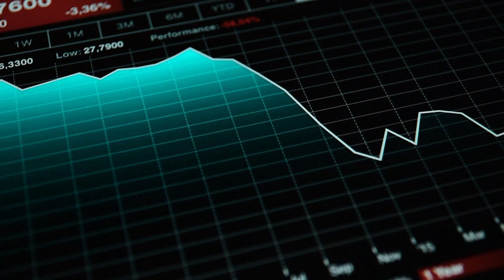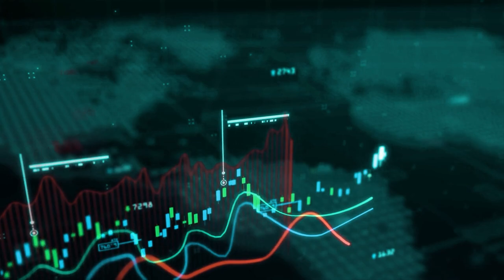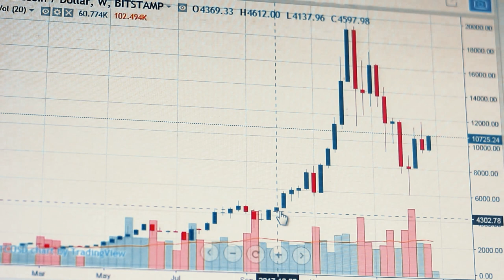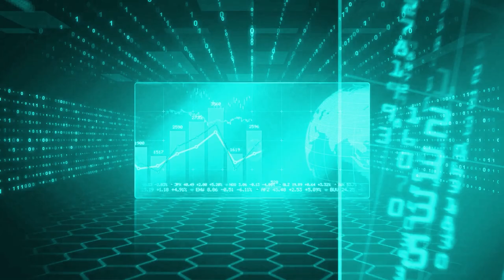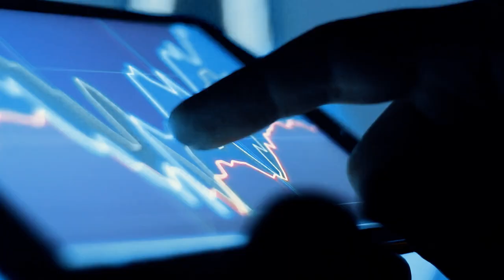The XTRABYTES Documentary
In late February, 2020, XTRABYTES Co-Founders; Zoltan Szabo and Dave Bergsma, along with Golden (Operational Security Manager - Developer) assembled in South Florida for a documentary recording session with the media company that produces "Behind the Scenes, with Laurence Fishburne". Three separate productions resulted from this filming and the one we are showing in this video is the 6.5 minute corporate documentary.

This video will help you better understand the XTRABYTES vision and parts of its technology along with an introduction to The XTRABYTES Academy.